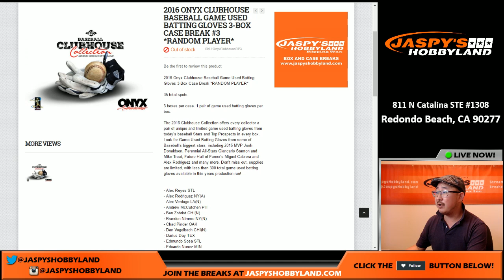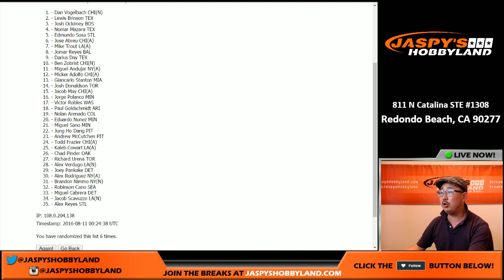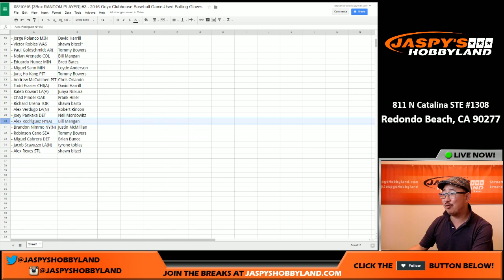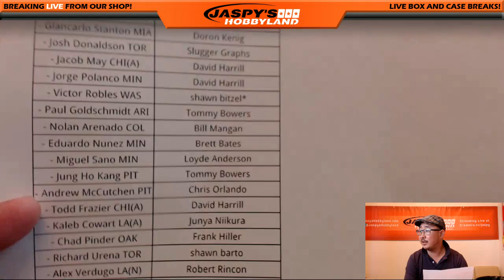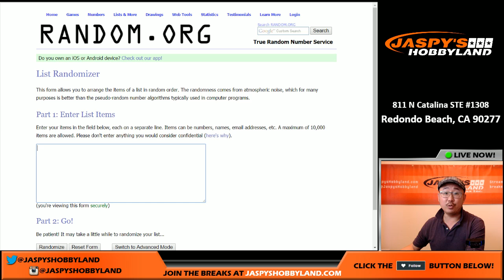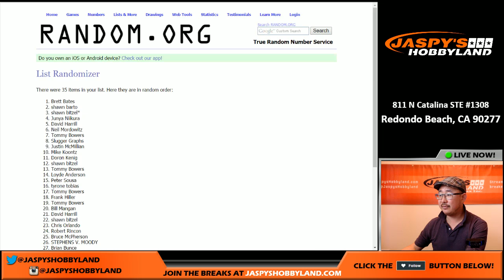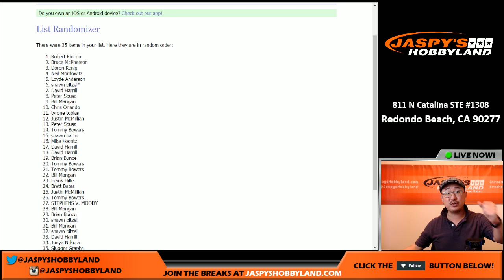08/10/16 [3Box RANDOM PLAYER] #3 - 2016 Onyx Clubhouse Baseball Game-Used Batting Gloves